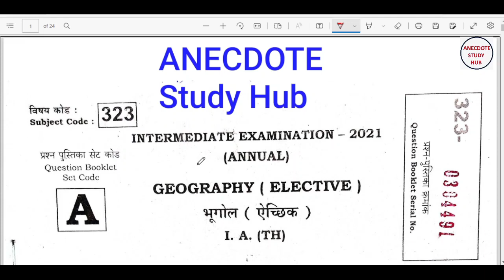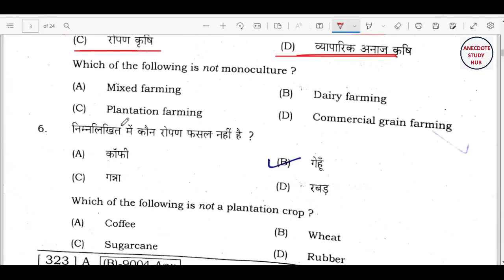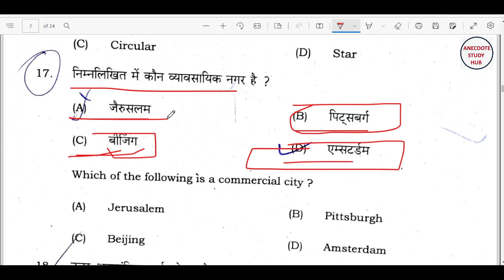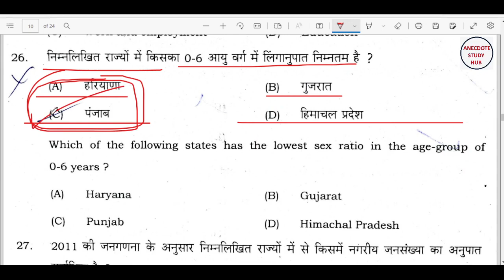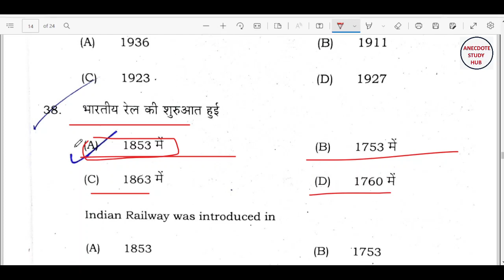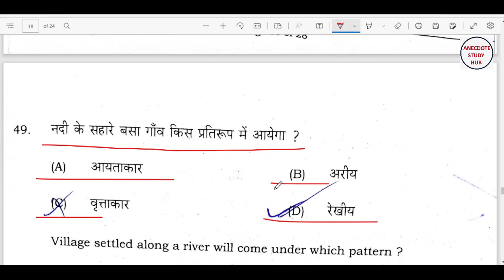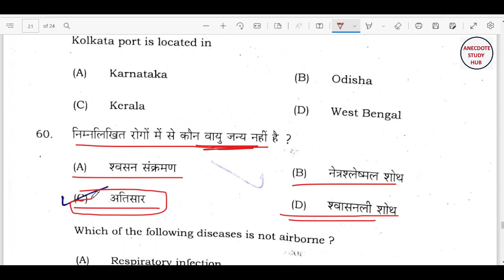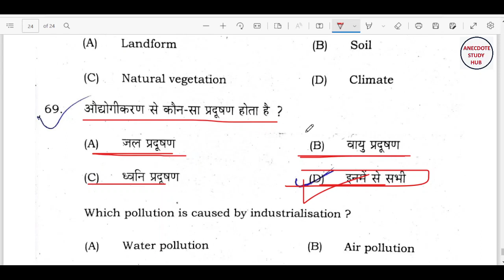Previous Year Question Paper || Geography, 2021 || Bihar Board 12th (I.A) Complete 100% Solution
Previous Year Question Paper || Geography, 2021 || Bihar Board 12th (I.A) Complete Solution with 100% Accuracy by Abhishek

Hello everyone , Welcome to Anecdote Study Hub.  in this video we are going to discuss about Previous Year Question Paper of Geography 2021 , Class 12th (I.A) Bihar Board intermediate Examination (Patna)
In this video we will cover all objectives types Questions with full efficiency  which is almost 70 questions and in next video we will cover Subjective types Questions

To Watch our 'At a Glance'  program link is given below